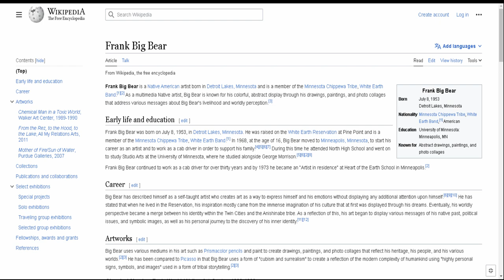Frank Big Bear: Chemical Man in a Toxic World at The Walker Art Center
See full Interactive video on the Frank Big Bear: Chemical Man in a Toxic World  at The Walker Art Center

Going to Walker Art Center, Minneapolis, visit the The Walker Art Center and see these Exhibits.